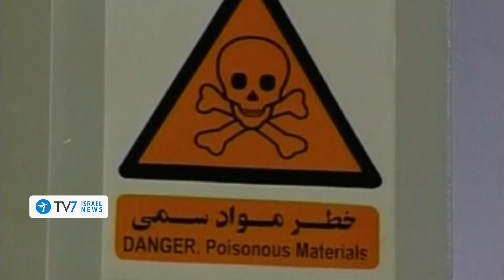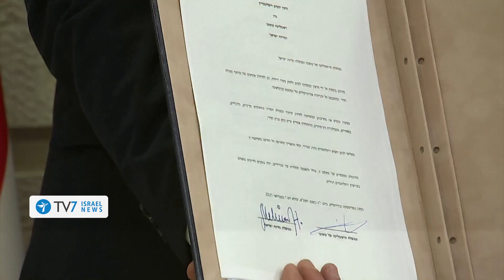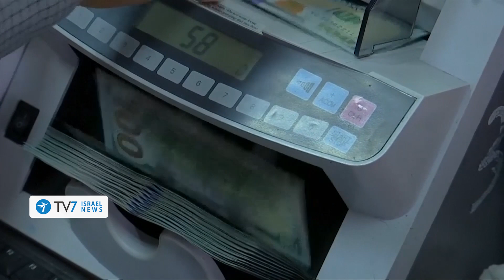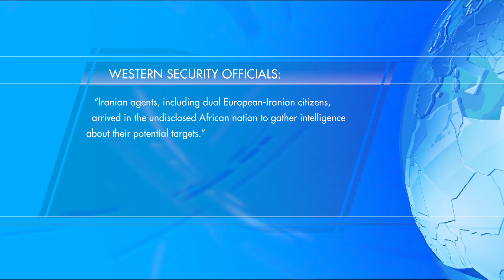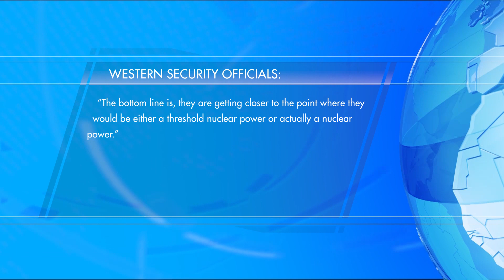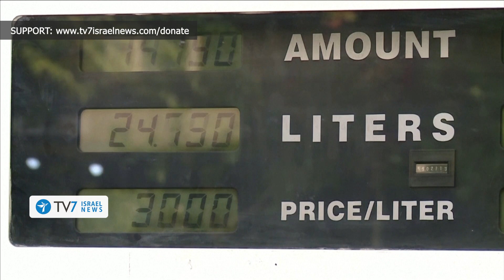US warns Iran “very close” to nuclear breakout point; Kosovo-Israel sign peace-TV7 Israel News 02.02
1) Israel and Kosovo have formally establish diplomatic relations with Pristina requesting to establish its embassy in Jerusalem.
2)  Western officials reveal that an Iranian attempt to target Israeli, U.S. and Emirati embassies in Africa were successfully thwarted.
3) U.S. Secretary of State Antony Blinken is warning that the Islamic Republic of Iran could be very close to having produced the fissile material needed for a nuclear weapon.